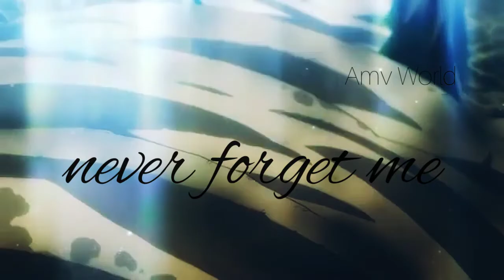Amv Am I Dreaming / Lil Nas X /Miley Cyrus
Song by : Lil Nas X feat.Miley Cyrus

*turn the volume higher*
*Use headphones for a better sound*